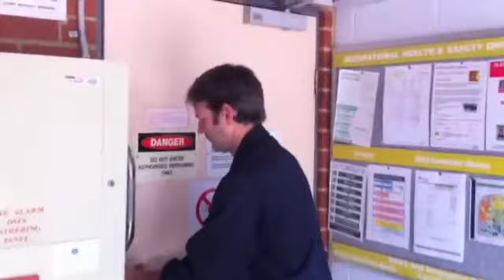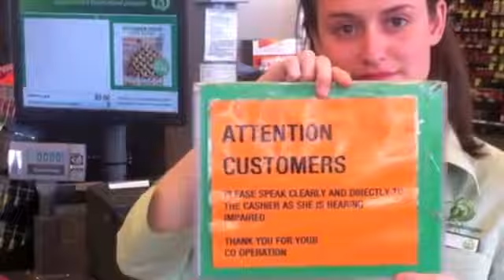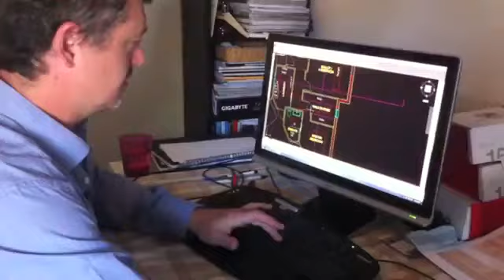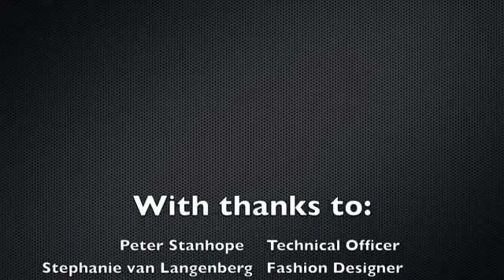ღDeaf people ღDeaf People Do Have Interesting Jobs - part 2